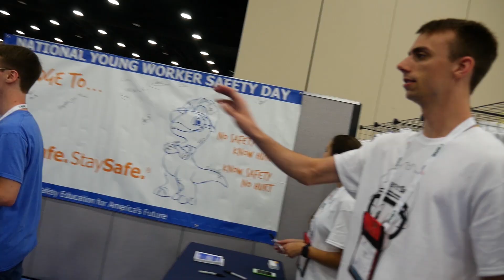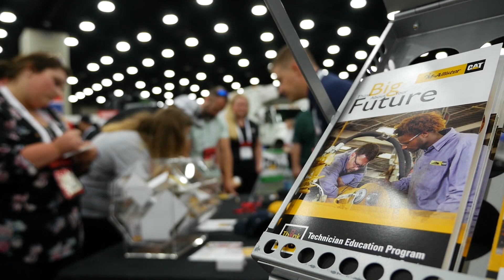NLSC 2018 - Tuesday Moments (Part 1)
Here are some highlights from Tuesday's action at SkillsUSA's 2018 National Leadership and Skills Conference. Competition orientations begin, SkillsUSA TECHSPO kicks into high gear, and we see clips of one of the first competitions of the week: Welding Fabrication.